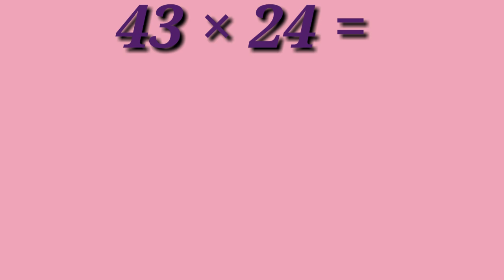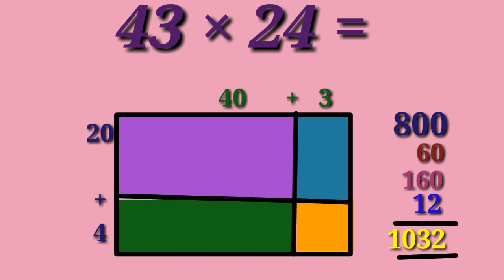గుణకారం దృశ్యరూపం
6 వ తరగతి